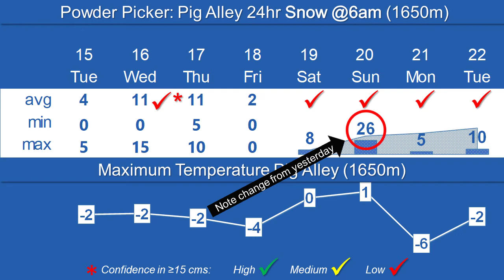Whistler Powder Picker Monday December 14, 2020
Meteorologist David Jones speaks truth to powder, picking the primo powder days in the Whistler alpine. Focusing on the next-day 24-hour snowfall forecast, Jones helps hardcore hounds bet on the best big-snow days. The Picker features an ensemble snowfall forecast, expressions of confidence and verification, which are crucial to decision-making but missing in most weather forecasts.